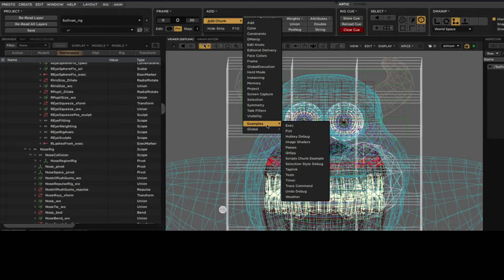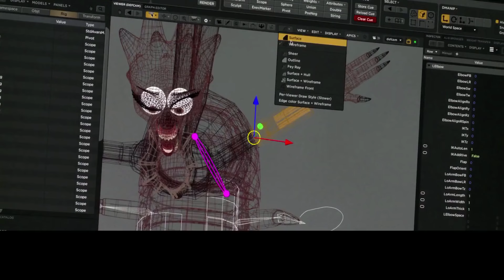Bienvenido al rigging | Pixar in a Box | Khan Academy en Español